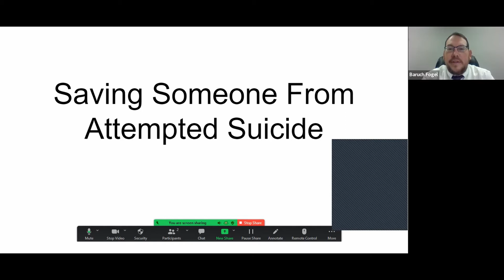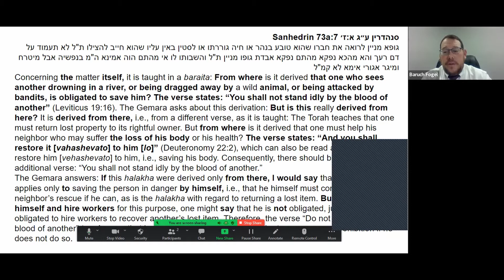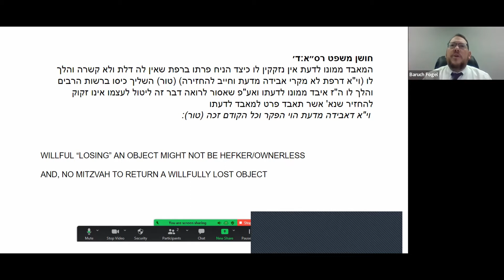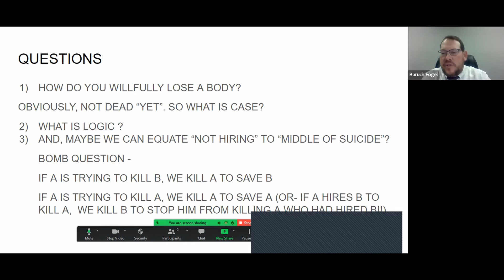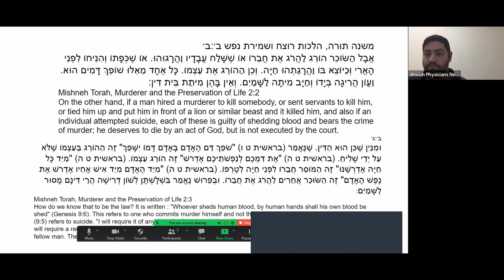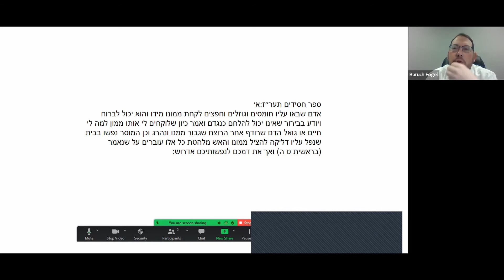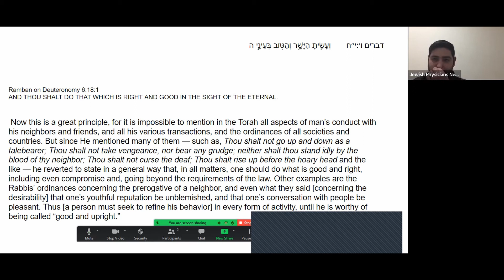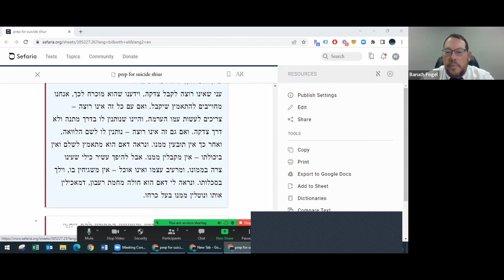Treating Suicidal patients in Halacha: A Chabura Project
A review of the sources and content from the medical chabura project Chabura #2 Titled: Saving Somebody from Attempted Suicide.